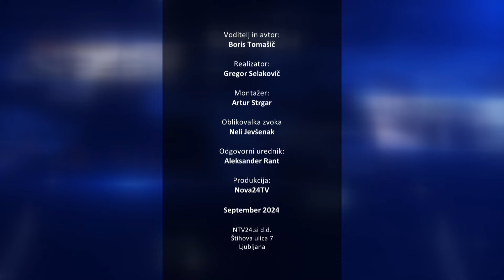[INTERVJU] 05.09.2024 Nova24TV Gost: Aleš Primc